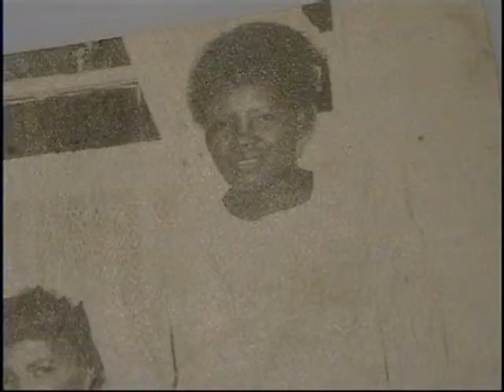Snow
Imagine seeing snow for the first time